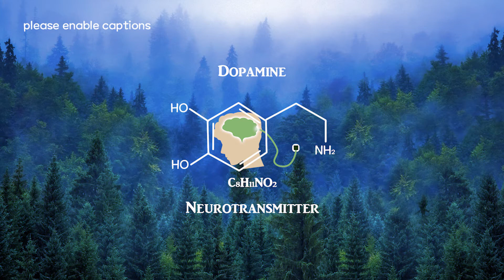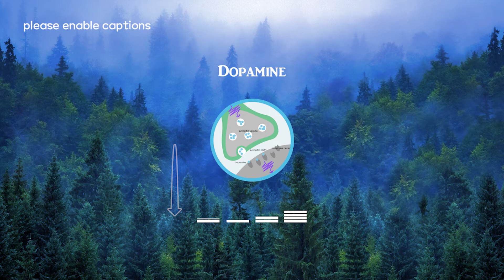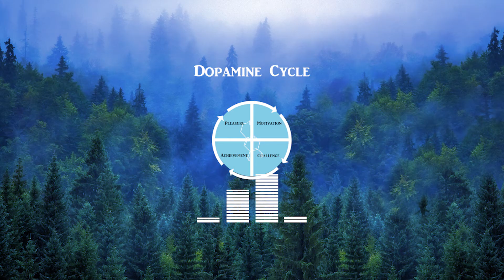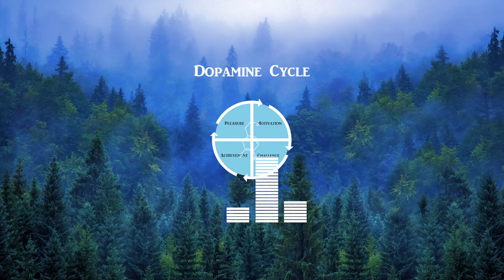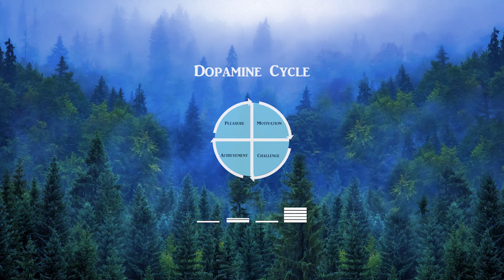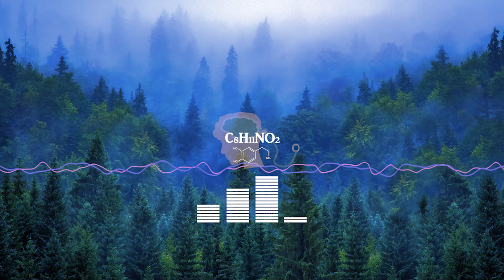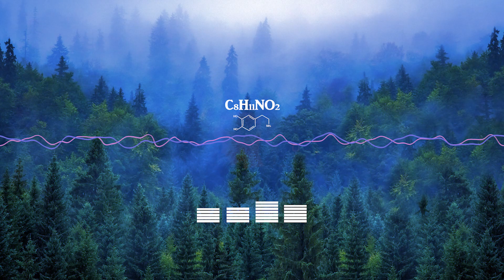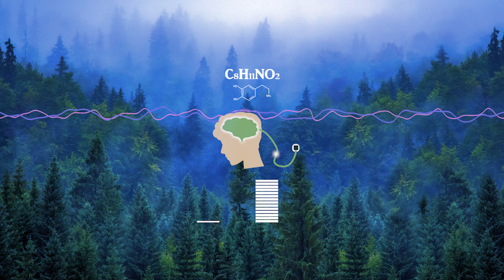기분이 좋아지는 도파민 부스터 | 동기부여 에너지 의지력 의욕 증가 | 목표달성 | 인코딩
도파민 분비를 촉진 시키고 사이클을 최적화 시키는 인코딩 영상이에요. 도파민은 뇌에서 생성되는 흥분성 신경 전달 물질에 하나로 뉴런 사이에서 화학적 전달자 역할을 하는데요. 특히 뇌의 전전두엽에 있는 측좌핵에서 분비되는 도파민은 동기부여, 학습, 보상, 기억, 집중력 등의 인지과정에 관여하고 있어요.
우리가 원하는 것을 생각할 때 도파민이 분비되며 이것은 우리로 하여금 원하는 것을 더 갈망하게 만들고 행동, 생각 및 의지를 원하는 것을 얻는 데 집중하게 만들어요. 즉, 도파민은 동기를 부여하고 목표를 달성하며 그 과정에서 기쁨을 주는 강력한 뇌신경전달물질이에요.
그러나 반대로 도파민의 분비가 반복적으로 줄거나 재흡수가 부족할 경우 동기부여가 일어나지 않고 의욕저하 및 결정장애 우울증 등이 생기기도 해요.
그래서 원하는 것을 얻기 위해서는 도파민 수치를 높이는 것이 필수적인데요. 이 영상과 도파민에 의해 구동되는 동기 부여 보상 강화 주기를 이용하면 상승 시킬수 있고요. 상승된 도파민 수치는 동기를 부여하고 원하는 것을 다시 얻을 수 있는 에너지와 의욕을 제공할 수 있어요. 물론 기분을 상승시키는 효과도 있어요.

위와같은 기능 외에도 도파민은 아래와 같은 많은 신체 기능에도 관여하고 있어요.

    혈액순환
    소화
    심장과 신장 기능
    기억과 집중
    기분과 감정
    운동기능
    통증 제어
    췌장 기능과 인슐린 조절
    쾌락과 보상
    수면
    스트레스

또한 도파민은 단독으로 작용하지 않으므로 세로토닌 및 아드레날린과 같은 다른 신경 전달 물질 부스터와 함께 사용하는 것이 좋습니다.

📚사용방법

1)🎧사용가능 디바이스: 대부분의 영상은 이어폰/핸드폰/스피커 모두 사용할 수 있고요. 이어폰이 꼭 필요한 경우는 표시해 놓았어요. 효과에 있어서 음원의 변형이나 손실을 피하기 위해 가능하면 유선을 사용하시는 것이 좋아요.
2)🔊볼륨: 다른 주파수 채널 또는 서브리미널이나 확언과는 다르게 일반음악처럼 편한 볼륭으로 들어주세요.
3)🥛수분: 몸에 반응성이 증가함에 따라 갈증을 느낄 수도 있어서 처음 사용하시는 분들은 수분을 섭취해 주시면 좋아요.
4)🧪효과: 각 영상마다 조금씩 다를 수 있기 때문에 각 영상의 설명을 참고해 주세요
   통증영상: 보통 8분 정도가 지나면 효과가 나타나지만 상태에 따라 2~3번 반복해 사용해야 하는 경우도 있어요.
   뷰티영상: 하루 2~3번 일정기간 완전히 효과를 볼 때까지 사용해주세요.
   사랑,돈,우정 영상: 에너지장을 확장시키는 원리이기 때문에 사용하실수록 점점 강해져요.
   건강영상: 건강상태에 따라 효과가 나타나는 기간이 다를 수 있어요.
5)📜채널특징:
   종교나 영적인 현상과는 관련이 없어요.
   특정 주파수 몇가지만을 사용해 플라시보효과를 목적으로 제작한 영상이 아니며
   영상의 효과를 위해 각 영상의 목적에 맞는 원리와 유명 대학 및 연구소들의 최신 연구와 논문들을 참고하고 있어요.
   명상이나 심상화를 하셔도 괜찮지만 반드시 필요한 것은 아니며 음악 듣듯이 편하게 들으시면 돼요.
6)⏲요청하시는 영상들 중에 보강이 필요하거나 새로 제작해야 하는 경우는 필요한 메커니즘과 논문 등의 자료를 조사한 후 영상과 음악을 직접 제작하기 때문에 시간이 지연되는 경우가 있어요.

All composed music and created images are copyrighted by 브레인소다 brainsoda. Illegal download and commercial use are prohibited.